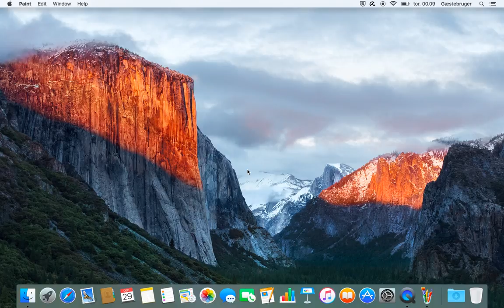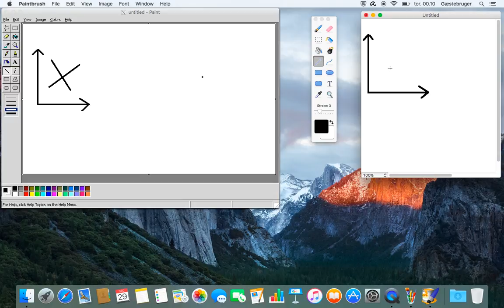MS Paint & Paintbrush for macOS - Make Mac as good as Windows 7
Paintbrush (MacUpdate.com) & MS Paint for macOS

Make your Mac as good as Windows 7 (part 2 of 4)

Get 4 free painting apps for Mac:
free apps

for macOS & Windows (perhaps also for Linux)

Apple Mac & Microsoft Windows can’t google
macOS can be better than Linux
more than 100 apps
need for free apps new to mac
Apple can’t google all apps
Tim Cook should make these features built in
macOS Vista = macOS High Sierra
make macOS great